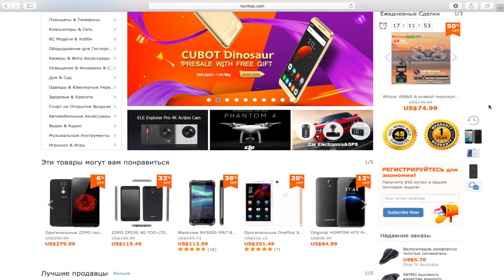Механическая Клавиатура Arealer Roarer 104 RGB и Мышка A-JAZZ GTX E-sport Gaming для геймеров